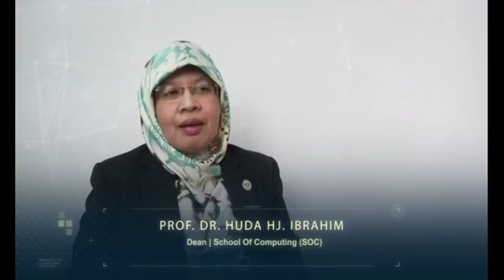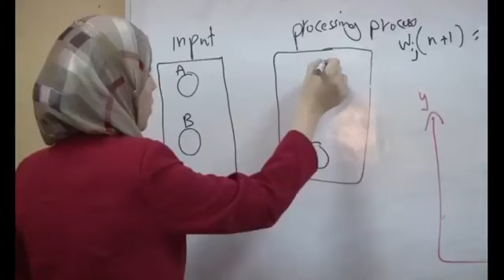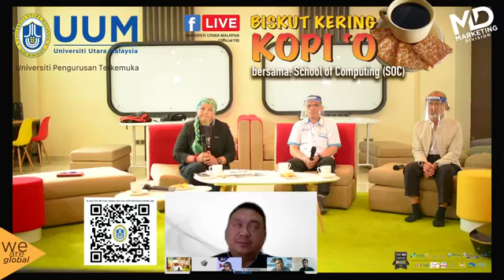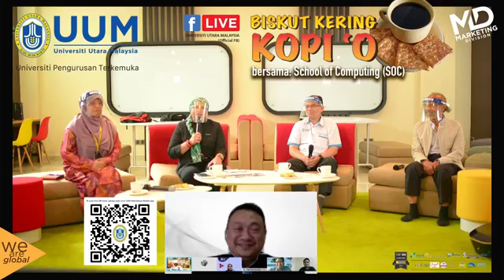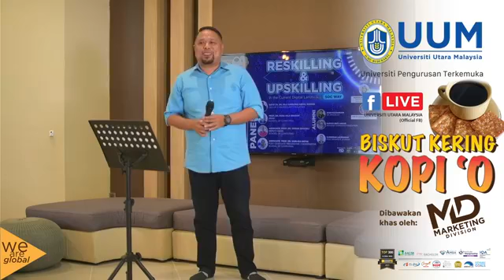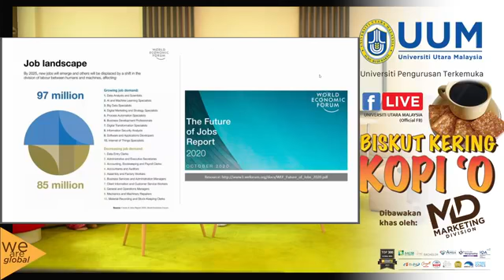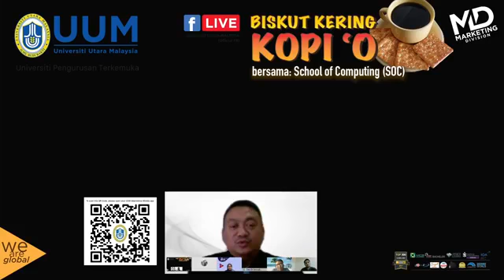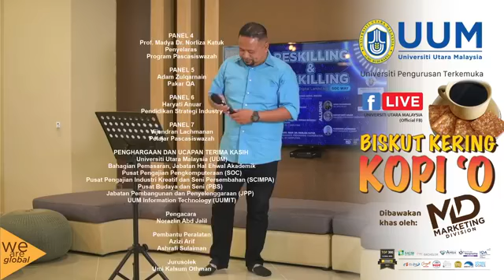S1: Ep 4 - Biskut Kering Kopi 'O bersama School Of Computing UUM (SOC UUM)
Saksikan sesi bual bicara secara santai bersama SOC UUM yang dianjurkan oleh Bahagian Pemasaran UUM dengan topik-topik yang cukup menarik dan padat dengan info berguna.